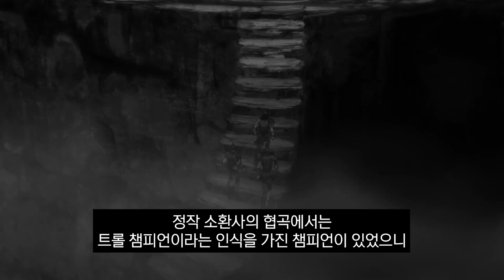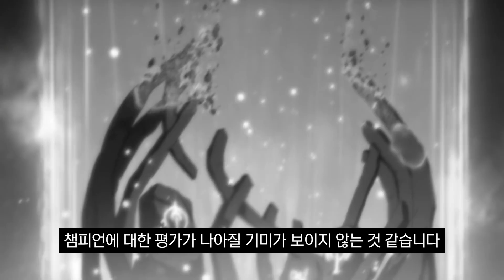롤 유저 98%가 바드를 안 하는 이유(feat.트롤 챔피언)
오늘은 출시 초기 안좋은 승률과 트롤챔이라는 인식이 강했던 영겹의 수호자, 바드에 대해 알아보았습니다.
솔직히 저는 아군에 바드가 있으면 뭔가 불안한 느낌이 드는데 여러분들은 바드에 대해 어떻게 생각하시나요?

다음 영상은 아직 정해지지 않았으나, 구독자님들과 시청자님들이 남겨주신 댓글의 주인공에 대한 영상이 업로드 될 예정입니다.

이번편을 재밌게 보셨으면 다음 영상도 기대해주세요.